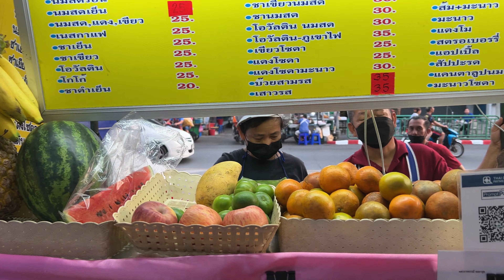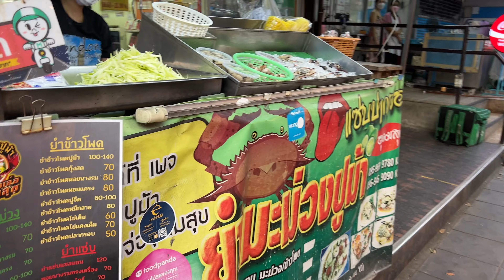[4K]STREET VIEW IN UDOMSUK BANGKOK PART3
@street view@udomsuk@bangkok@thailand